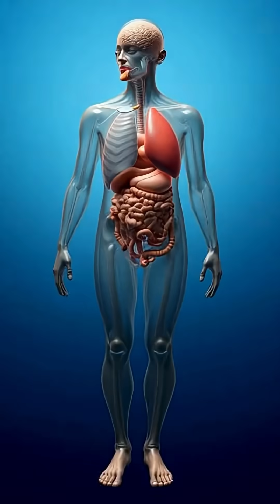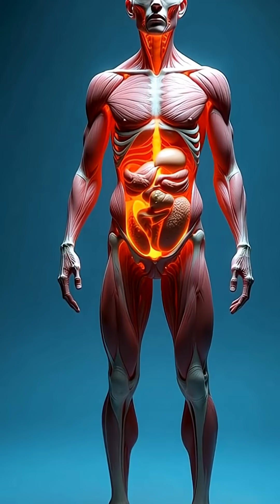What Ginger Does to Your Body in 60 Seconds?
What Happens to Your Body 60 Seconds After Eating Ginger? 🌱

In this cinematic 3D medical short, discover how ginger works inside your body — from the stomach and intestines to the brain, muscles, and energy levels.

You’ll see how gingerol activates digestion, improves nutrient absorption, reduces inflammation, boosts focus, and supports immunity — plus what side effects may occur if ginger is overused.

This quick science-style explainer answers popular questions like:
✔ Ginger benefits for digestion
✔ How ginger affects the body
✔ Ginger side effects explained

Perfect for fans of health shorts, natural remedies, and 3D anatomy animations.